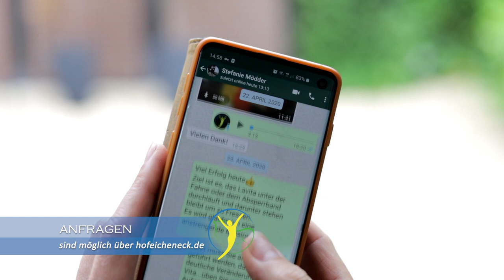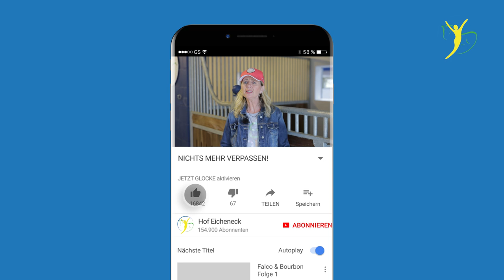Angst vorm Reiten auf dem eigenem Pferd - Pferdecheck soll Abhilfe schaffen?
Die Besitzerin von der ehemaligen Galopper Stute Cori hat bereites mehre Reitunfälle mit ihrem Pferd erlebt und auch den einer Bekannten selbst mit ansehen müssen. Seither hat sie ein ungutes Gefühl auf Ihrer Stute zu reiten. Ein Pferdecheck auf Hof Eicheneck soll da jetzt Abhilfe schaffen. Wie das gehen soll, kann aber auch Ariane Telgen nicht ganz ergründen... aber vielleicht kann sie ja mögliche Ursachen für häufige und heftige Erschrecken von Cori finden.

▬ Kanalmitglied werden ▬▬▬▬▬▬▬▬▬
und exklusive Vorteile erhalten. Vorpremieren sehen, Hintergrund Informationen erhalten, Interviews, UNCUT Videos uvm.

▬ Kontakt aufnehmen  ▬▬▬▬▬▬▬▬▬▬

Für Behandlungsanfragen oder Unterstützung über über unsere Onlinehilfe nutzen Sie bitte das Anamnesformular

Die Beantwortung Ihre Anfragen erfolgt in der Regel innerhalb einer Woche.

Ihre Ariane Telgen

Wir freuen uns über all Ihre und Eure Nachfragen zu Details in den Videos, können diese aber aufgrund der Menge nicht mehr einzeln beantworten. Wir haben Ihnen und Euch daher hier einmal einige Links* hinzugefügt:

▬ Verwendetes Equipment ▬▬▬▬▬▬▬▬

Akupressurstifte für Behandlungen:

▬ FAN- & Geschenkartikelshop ▬▬▬▬▬▬

▬ Social Media  ▬▬▬▬▬▬▬▬▬▬▬▬▬

▬ Rechtliche Hinweise ▬▬▬▬▬▬▬▬▬▬▬▬